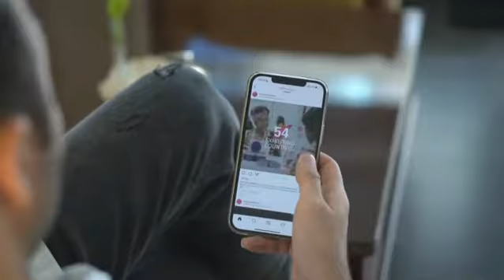❌بزرگترین نمایشگاه عطردنیا❌ Beauty Exhibition dubai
12 سال گذشت🧔🏼

کلی سختی کشیدیم

کلی  نه  شنیدیم

نا امید نشدیم چون ایرانی هستیم.
شرایط برای ما در دنیا متفاوت است

ما جمله ای با عبارت «نمیشود» نداریم

ما یک برند ایرانی هستیم 🇮🇷
ما عطر یانی هستیم💪😊

ما با اعتماد و حمایت شما عزیزان بهترین شده ایم🙏🌹❤️

بزودی پست های مربوط به بزرگترین نمایشگاه عطر دنیا در همین پیج پست خواهد شد